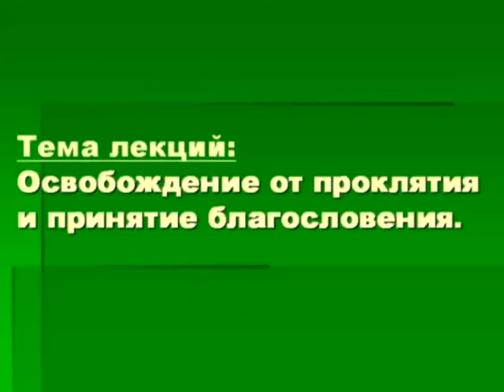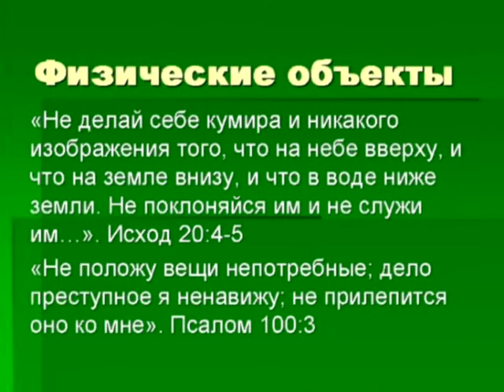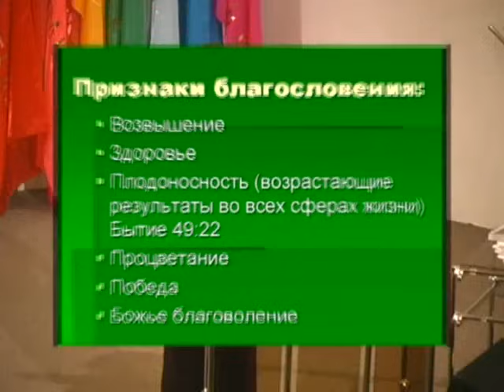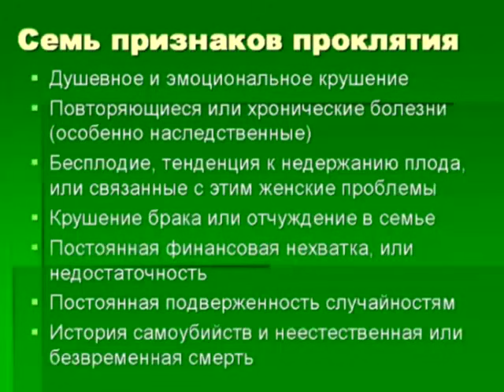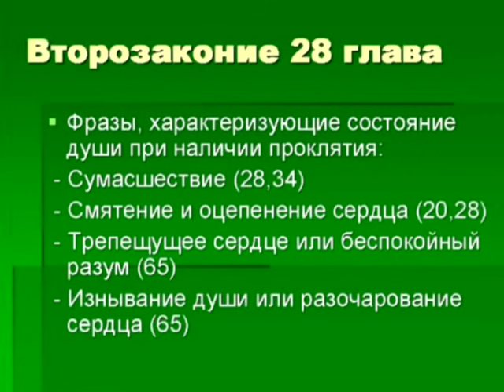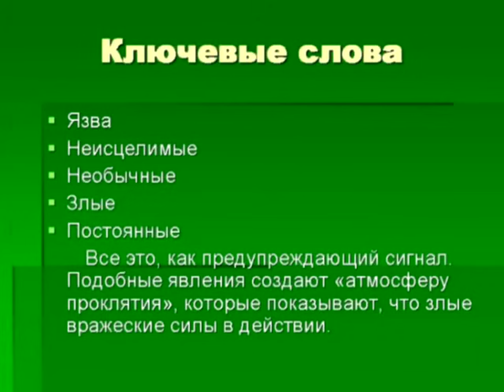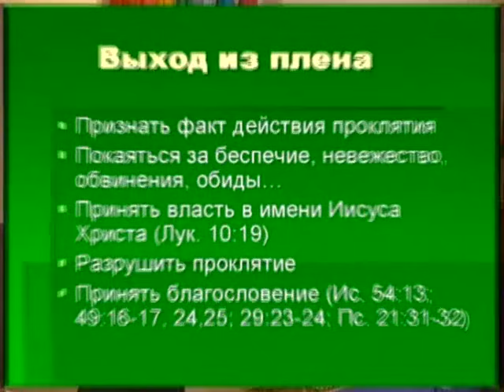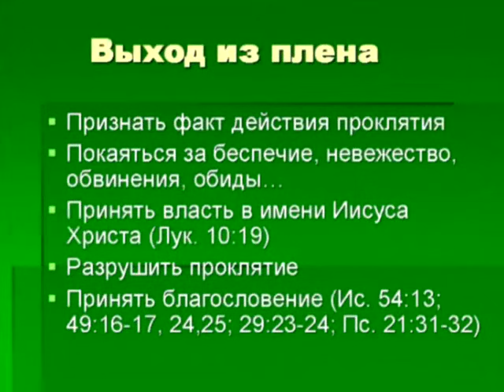Освобождение от проклятия и принятие благословения (2) - Ольга Голикова.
2 из 5 лекция на тему освобождения личности и всего рода от проклятия и выход на путь благословения на основе Священного Писания через жертву Иисуса Христа.
Все новые видео на различные темы выхода из проблем на сайте церкви в рублике: "Помощь для вас"